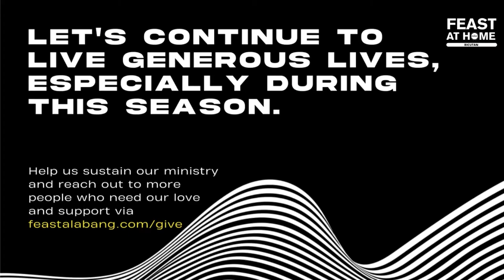Rhythms of Grace: The Lord that Saves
Are you broken hearted? God has a special message for you. ❤️